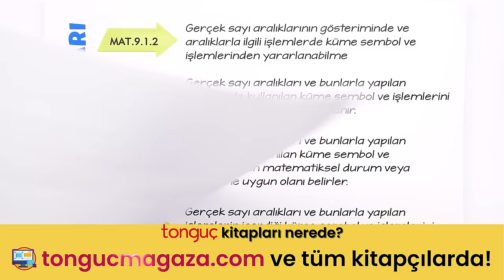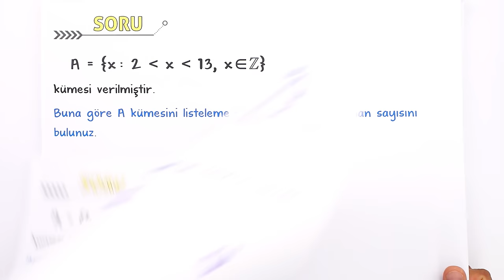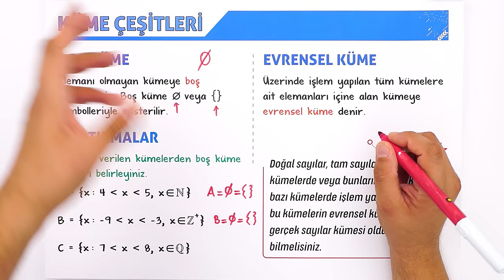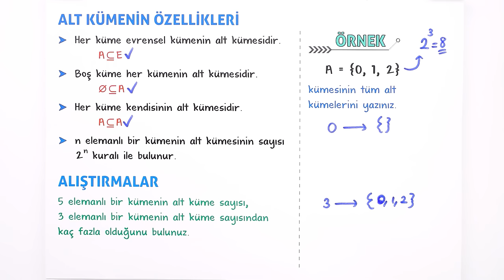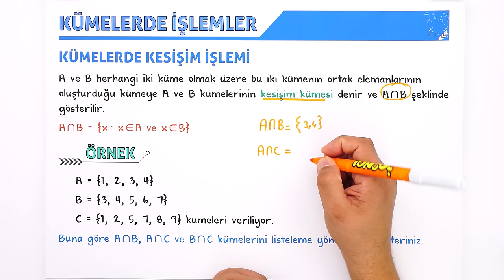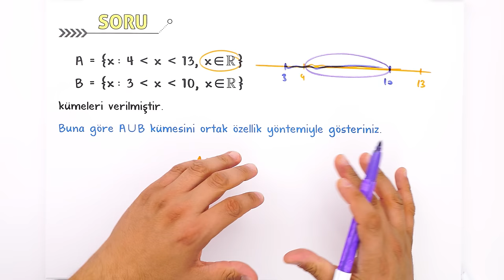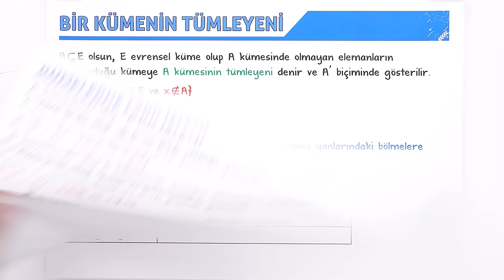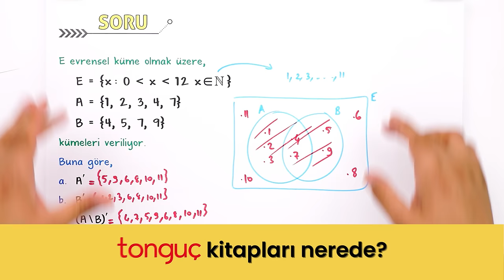Sayı Kümeleri | 9.Sınıf Matematik #2025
Sene boyunca; konu anlatımları ve soru çözüm videolarıyla, tonguç yanında! Bu videoda Matematik dersinin "Sayı Kümeleri" konusunu işliyoruz. Hazırsan öğrenme garantili videomuza başlıyoruz! 😎